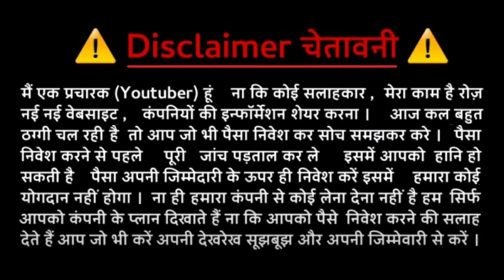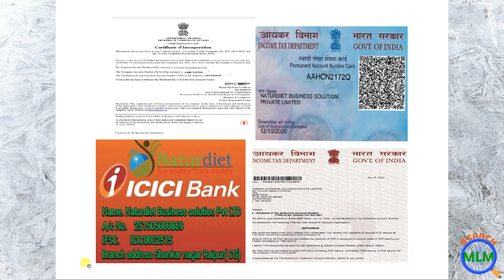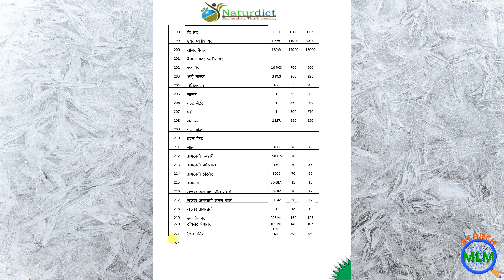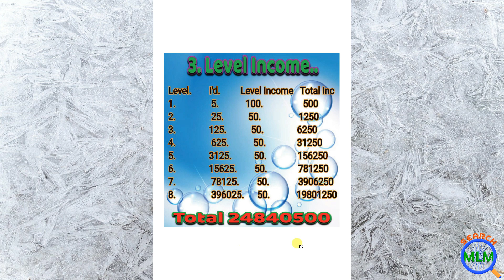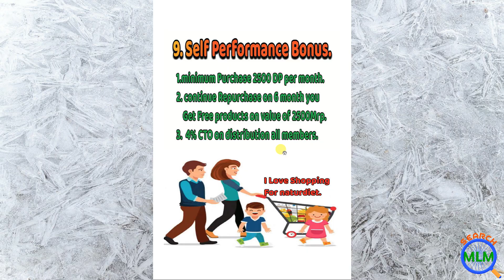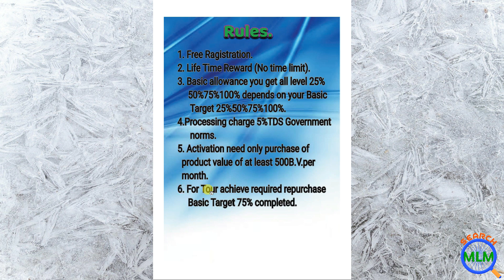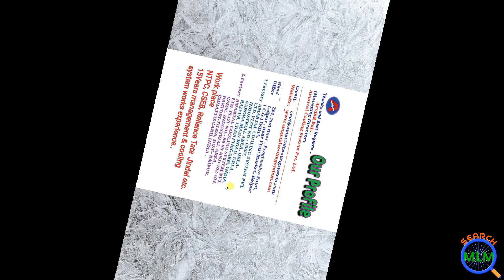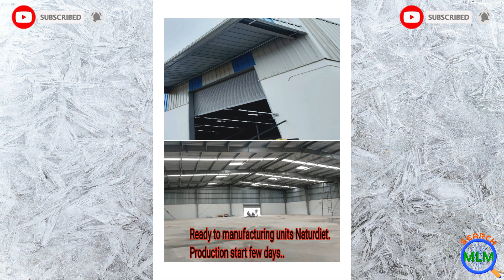NATURDIET MLM PLAN IN HINDI | BRANDED PRODUCT BASE | MOB:-7879847315 | SEARCH MLM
और आप फ्री मे ही Search MLM के ग्रुप को ज्वाइन करके अपने प्लान का प्रमोशन कर सकते है। क्योंकि मेरे ग्रुप में सभी नेटवर्कर ही हैं।

Search MLM
DK Rajput